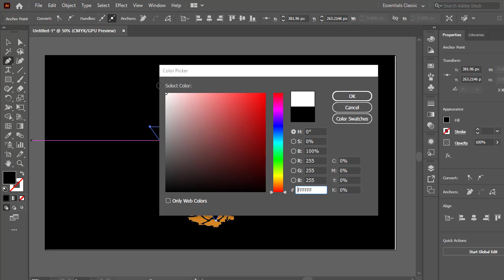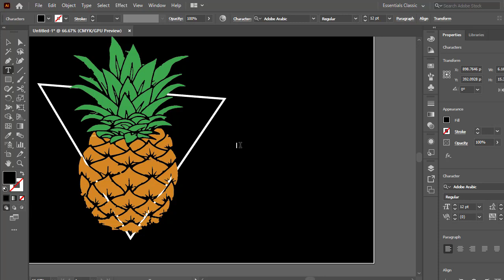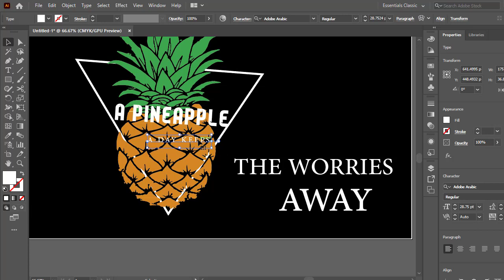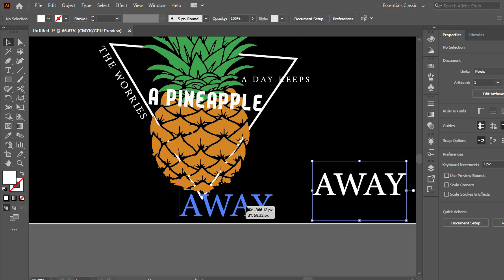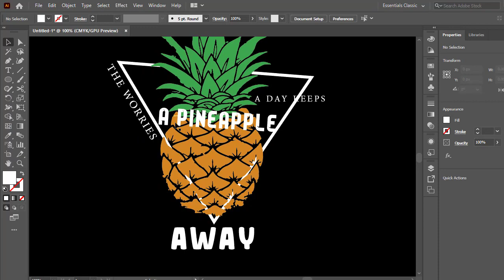How To Make Your First Design In Illustrator For Free | Pineapple Design 👕